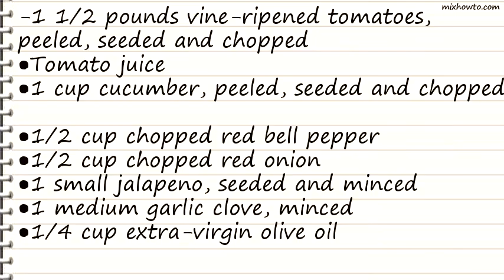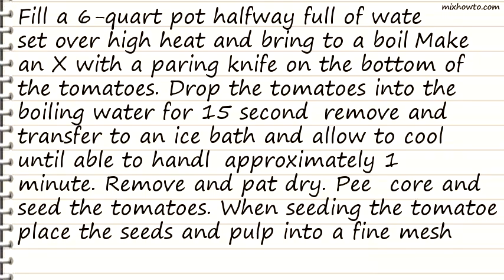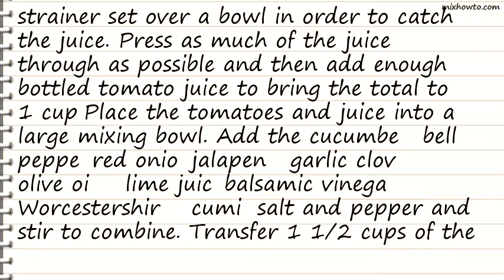Recipe Gazpacho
INGREDIENTS:
-1 1/2 pounds vine-ripened tomatoes, peeled, seeded and chopped
●Tomato juice
●1 cup cucumber, peeled, seeded and chopped
●1/2 cup chopped red bell pepper
●1/2 cup chopped red onion
●1 small jalapeno, seeded and minced
●1 medium garlic clove, minced
●2 teaspoons balsamic vinegar
●2 teaspoons Worcestershire sauce
●1/2 teaspoon toasted, ground cumin
●2 tablespoons fresh basil leaves, chiffonade